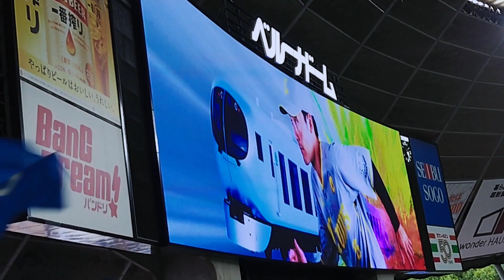スタメン発表前ムービー 西武特急Laview.ver（2023 9月2日）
令和5年 9月 2日
埼玉西武vs福岡ソフトバンク
西武特急シリーズ